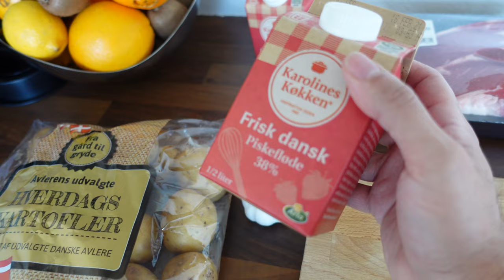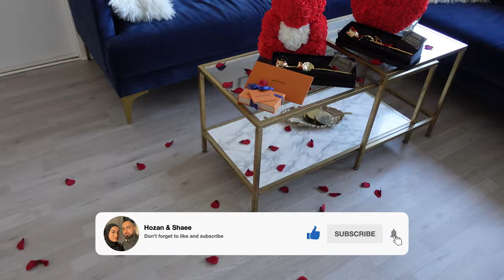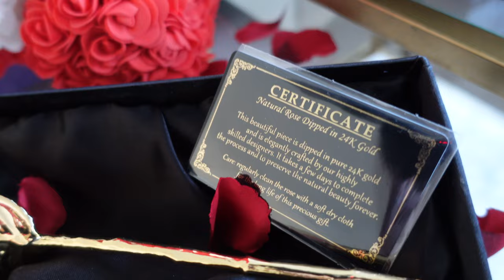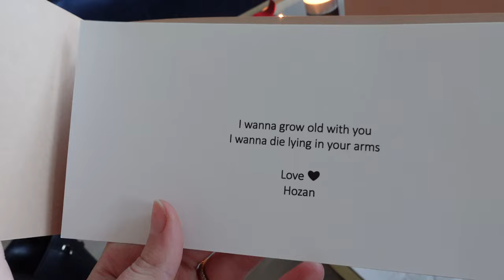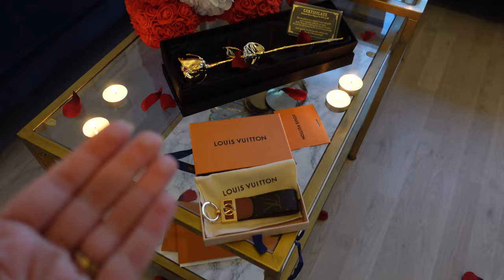❤️🌹 Valentines Day 🌹❤️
Valentinesday jazhni xoshawistia ka agata rozhi 14/02. Am rozha abe ba xoshawisti brwa ba xwardni xosh w waku gul 🌹 chokolata 🍫 yan hadiya 🎁 biyn ba yaktri.

Hiwadarin rozheki xoshtan habwa lagal xezantan ❤️

Valentine's Day, is celebrated annually on February 14. On this day, couples exchange flowers 💐 chocolates 🍫 or other kinds of loving gifts 🎁

We hope you have celebrated the love you have for each other ❤️